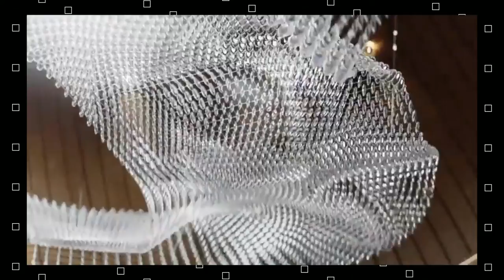VIVO X60 PRO PLUS / TODOS LO QUIEREN